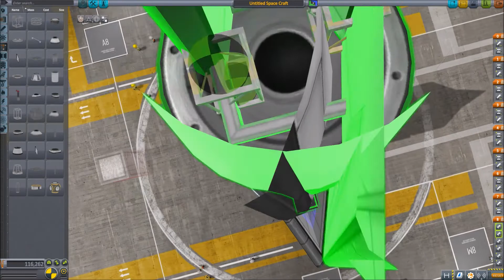Spearhead Light Cruiser KSP 1.2.2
Trying to make warships that look nice. I might have sacrificed structural integrity.